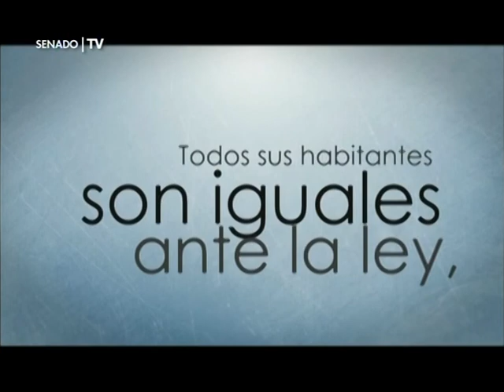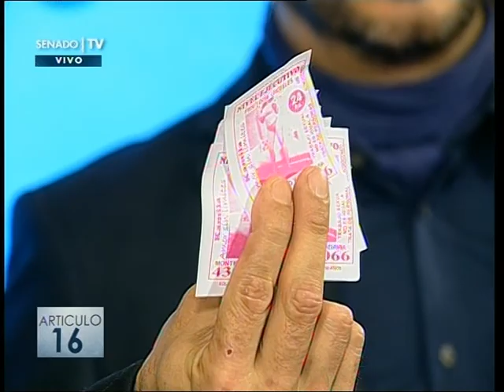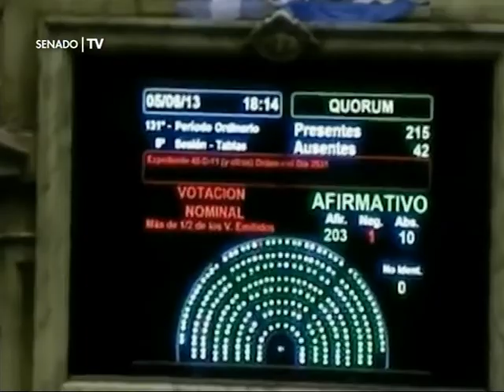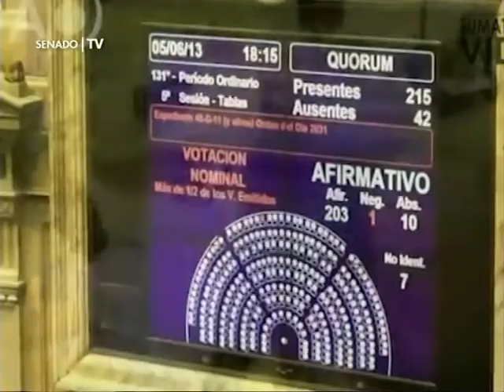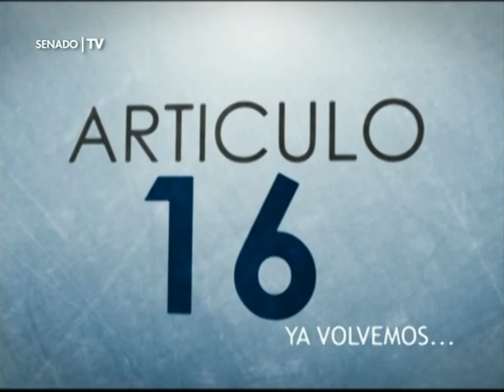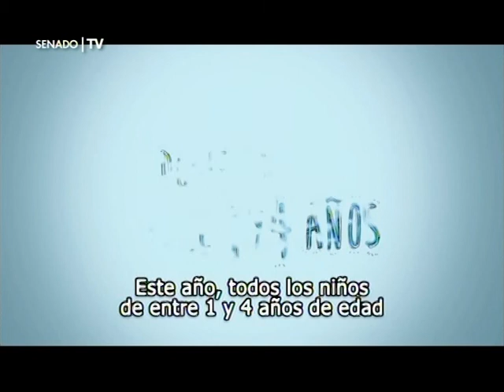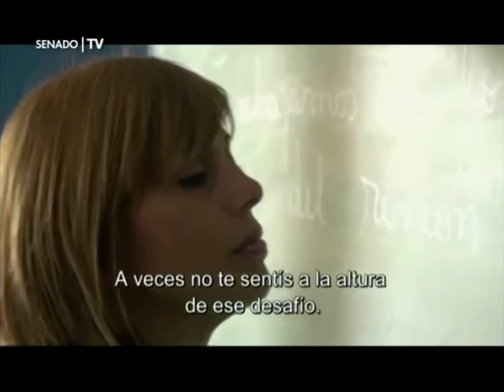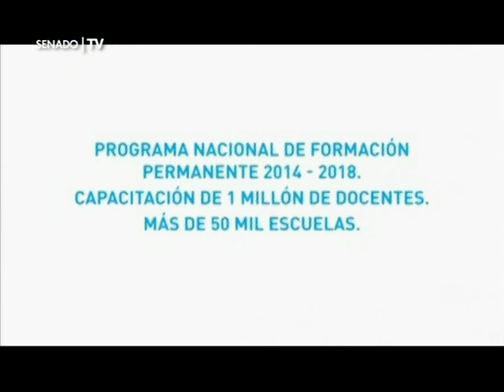Fertilización Asistida, Igualdad en los Derechos Reproductivos, Articulo 16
Ley de Fertilización Asistida, un paso fundamental para lograr la igualdad en el ejercicio de los derechos reproductivos